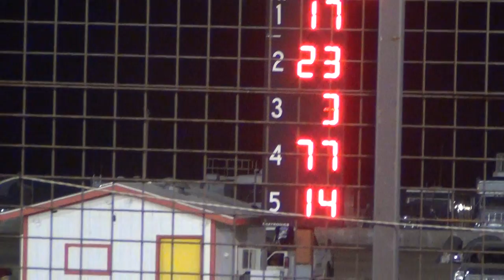Davenport 4 Cylinder A Apr 10, 2015